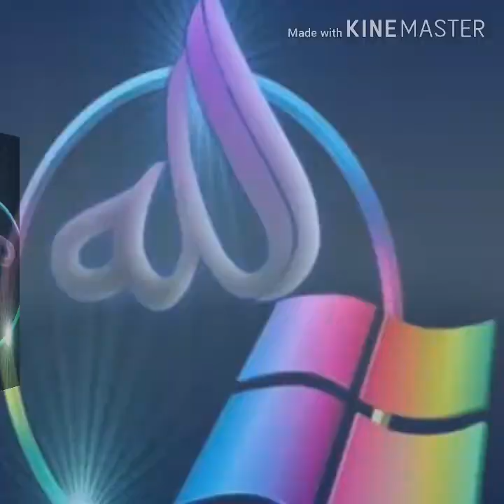🎙মুর্শিদাবাদ গজল গ্রুপ🎙 শিল্পী এম,ডি, আব্দুল মালেক খান সুপার হিট নাতে রাসুল (সাঃ)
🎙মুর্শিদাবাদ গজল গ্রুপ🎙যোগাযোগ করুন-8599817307